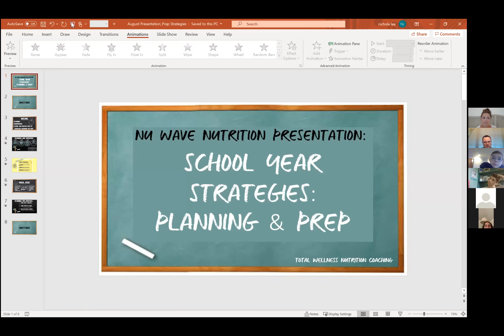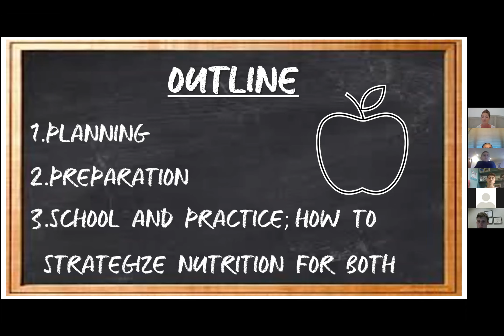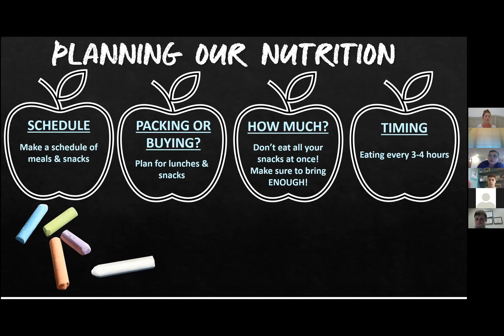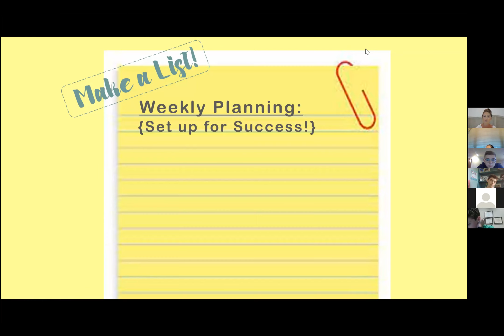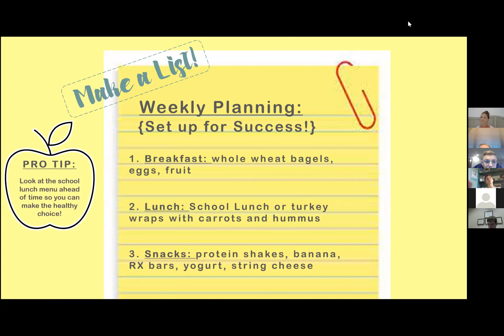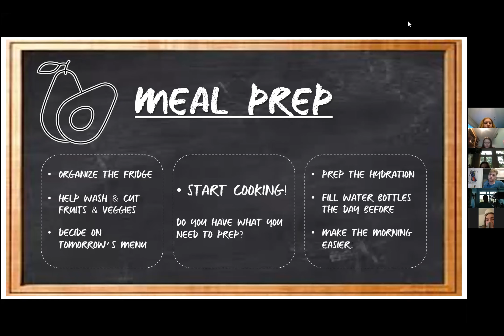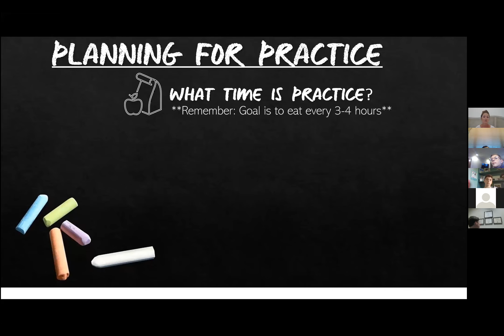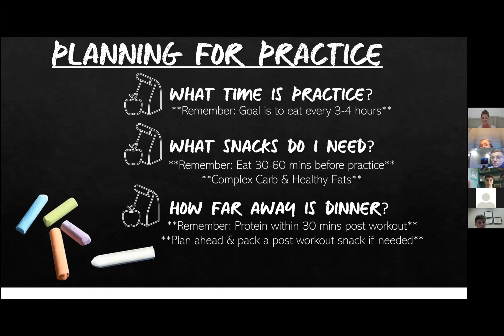2021-08-22 Nutrition Session: August 2021 Recording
Nu Wave Swim Club's Nutrition Coach, Nichole Lee, shares planning ideas and meal options as our swimmers return to the challenge of nutrition before, during, and after school and practice.